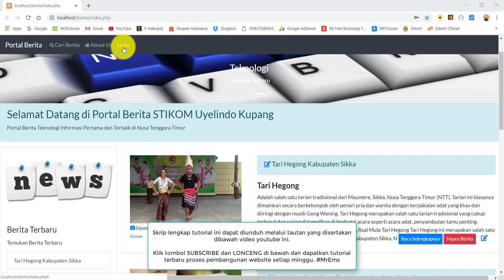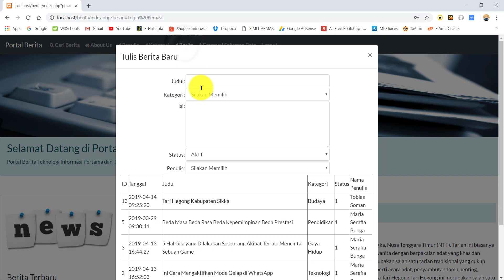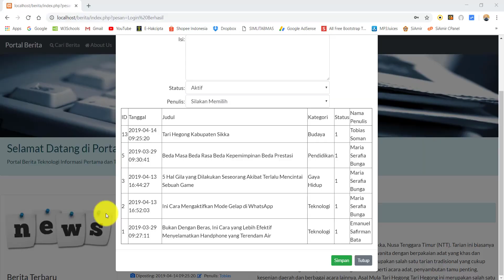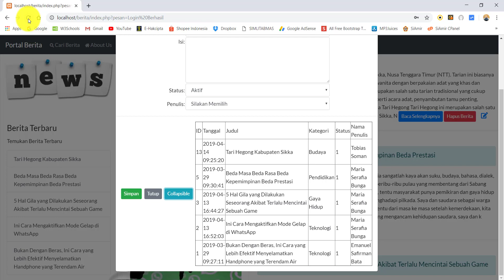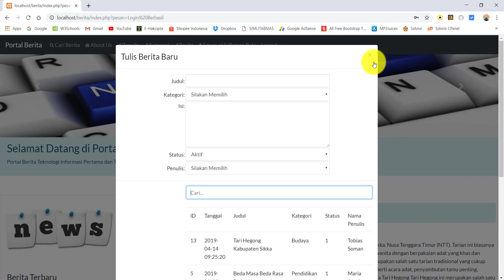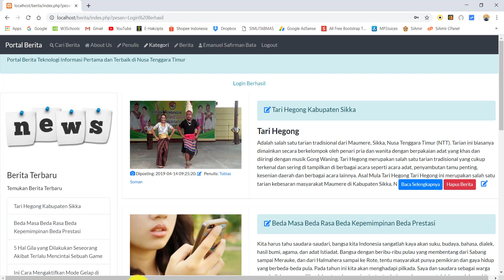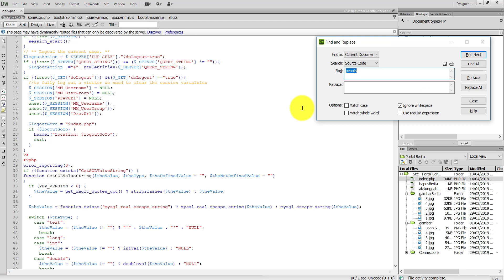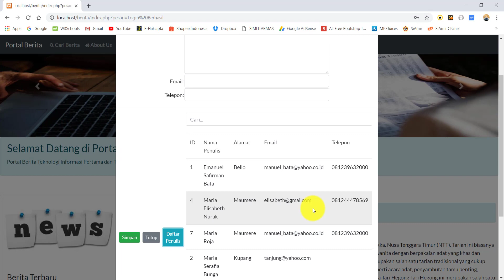PW18. Menampilkan data dari tabel menggunakan filter table, collapse